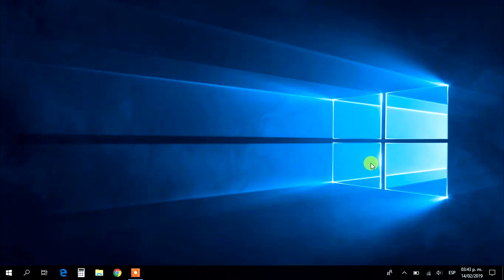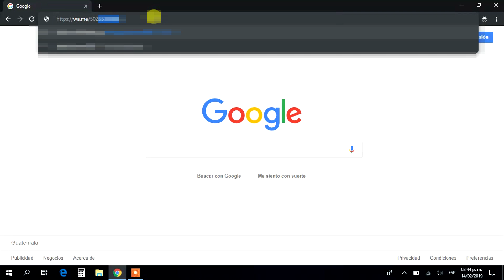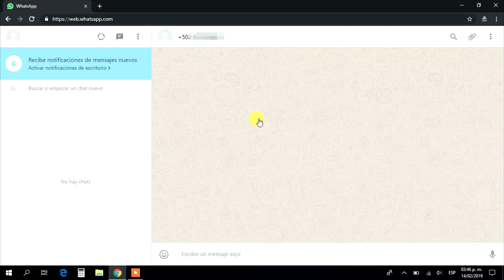Como enviar WhatsApp a un numero sin agregarlo 2019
Este vídeo tiene el propósito de mostrar como podemos enviar un mensaje por WhatsApp sin agregar el número de teléfono a nuestros contactos.

Link

Copiamos el link y lo pegamos en Cambiamos donde dice teléfono por el número telefónico incluyendo el código del país, es muy importante escribir el código de país de lo contrario no funcionará.

Cualquier duda o consulta en la caja de comentarios.